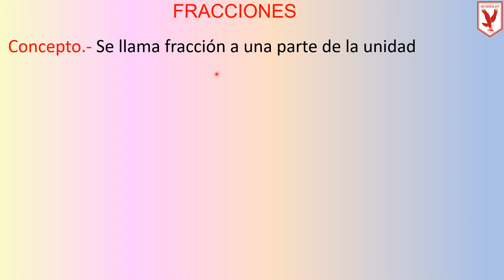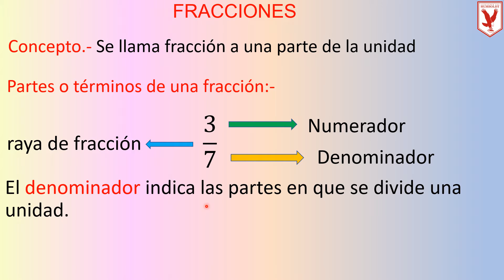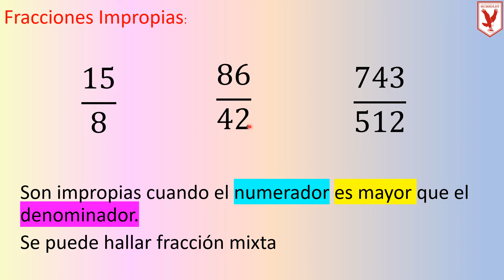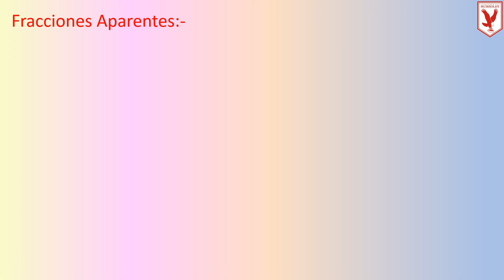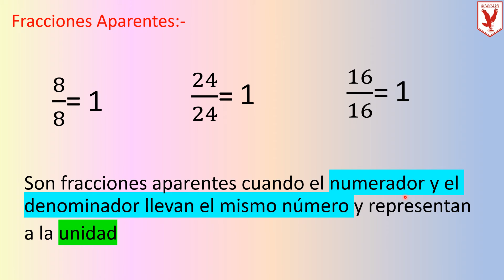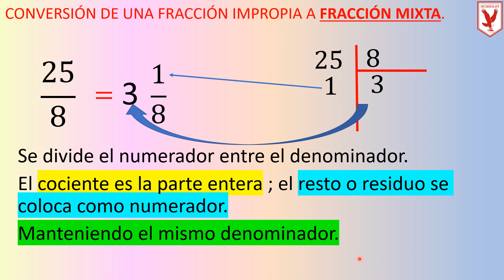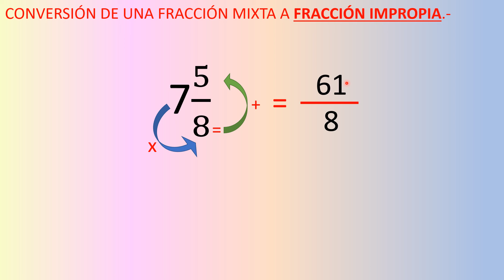P5: Matemáticas - Fracciones